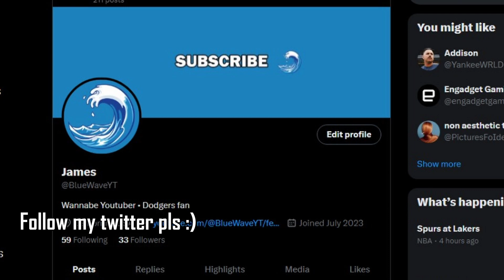Predicting Every Award Winner For The 2024 MLB Season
In todays Video i Predicting Every Award winner for the 2024 MLB Season

By Blue Wave
Title: Predicting Every Award winner for the 2024 MLB Season